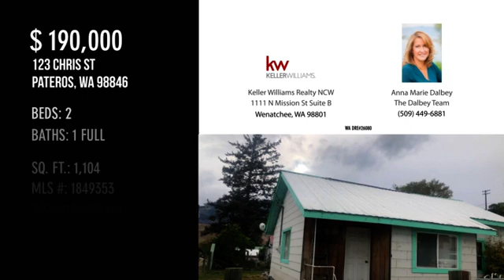123 Chris St, Pateros, WA 98846 - Anna Marie Dalbey The Dalbey Team - MLS 1849353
123 Chris St
Pateros, WA 98846
MLS 1849353

Great starter home in Pateros. Close to school and town. This home is the perfect project. Needs alittle bit of TLC but it will be worth the effort. Mostly cosmetic but good bones. Seller recently upgraded electrical panel and wiring in the home. Stop renting and own your own piece of the American dream. Ask about special financing options available

Contact Agent:
Anna Marie Dalbey The Dalbey Team
Keller Williams Realty NCW